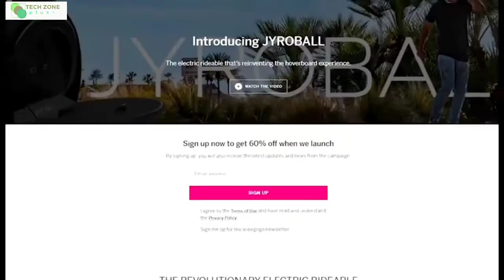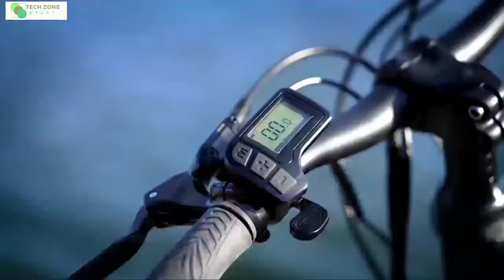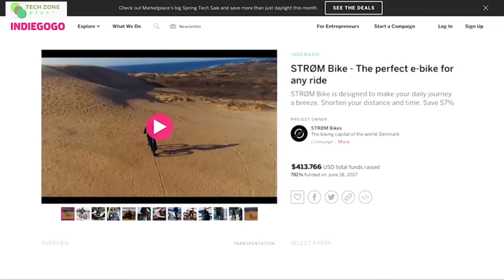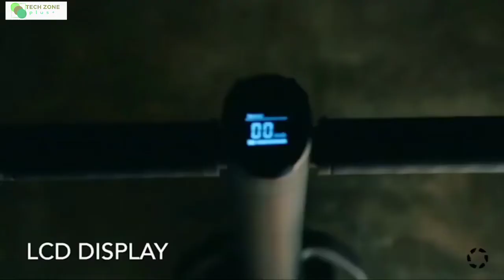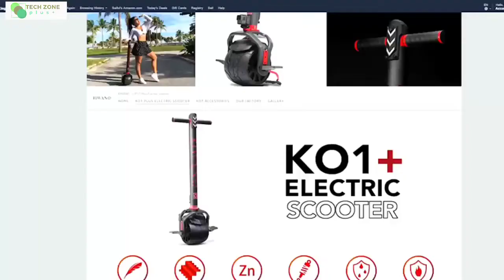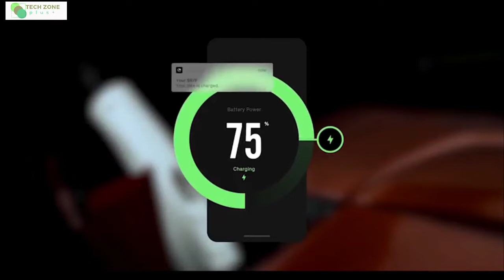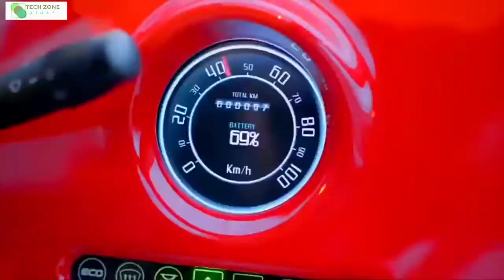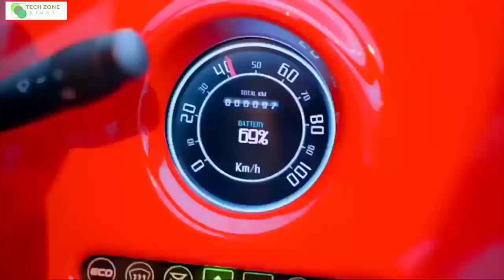Top 5 Coolest Electric Vehicles 2022 || personal Electric Transport Vehicles 2022 || usa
personal electric vehicles 2021,
best personal electric vehicles,
personal electric flying vehicle,
electric personal transportation vehicles

2022 gm electric vehicles,
7 seat electric vehicles,
7 seat electric vehicles uk,
7 passenger electric vehicles canada

electric vehicles 2022 cadillac,
electric vehicles 2022 convertible,
electric vehicles 2022 car and driver,
electric vehicles 2022 consumer reports,
electric cars 2022 cheapest,
electric cars 2022 test drive,
electric cars 2022 europe,
best electric cars 2022 europe,
electric vehicles 2022 ford,
electric vehicles for 2022,
full electric vehicles 2022,
best electric cars 2022 gta,
2022 gm electric vehicles,

electric cars 2022 ireland,
electric cars 2022 in nepal,
electric cars 2022 in ethiopia,
electric vehicles 2022 kia,
electric cars 2022 kannada,
electric cars 2022 kia,
electric vehicles 2022 list,
electric vehicles 2022 longest range,
electric vehicles 2022 lucid,
electric cars 2022 low price,
electric cars 2022 longest range,
luxury electric vehicles 2022,
lincoln electric vehicles 2022,
lexus electric vehicles 2022,

electric vehicles 2022 nz,
electric cars 2022 nepal,
best electric cars 2022 nepal,
new electric vehicles 2022,
nissan electric vehicles 2022,
electric cars of 2022,
electric vehicles 2022 price,
electric vehicles 2022 reviews,
electric vehicles 2022 rivian,
longest range electric vehicles 2022,
electric vehicles 2022 subaru,
electric cars 2022 suv,
electric cars 2022 suzuki,
electric vehicle stocks 2022,
electric cars 2022 small,
electric cars 2022 super bowl,
electric cars 2022 7 seater,
electric vehicles 2022 toyota,

electric vehicles 2022 3rd row,
electric cars 2022 under 30k,
2022 evolution electric vehicles classic 4 plus,
top 5 electric cars 2022,
electric vehicles 2022 6 seater,
electric vehicles 2022 7 seater,
7 seater electric cars 2022